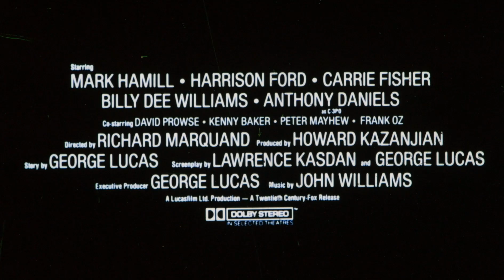35mm 2K Scan -TRAILER 1983 Return of the Jedi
Scanned from the original 35mm film prints by TeamNegative1 as a part of their legendary '4K80' project